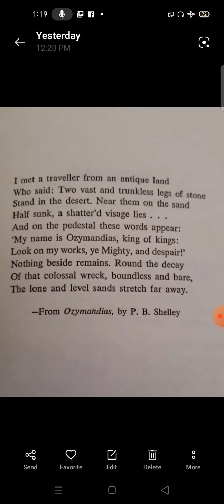ইংরেজ কবি শেলী র কবিতা ওজোমেনডিয়াস (Ozymandias)আলোচনা